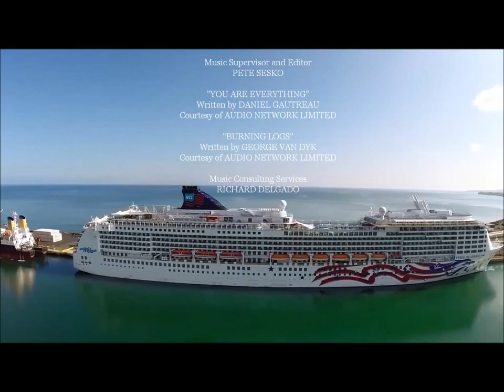Morgan Hartigan's Vision Of The Seas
A first hand account of the Royal Caribbean cruise.